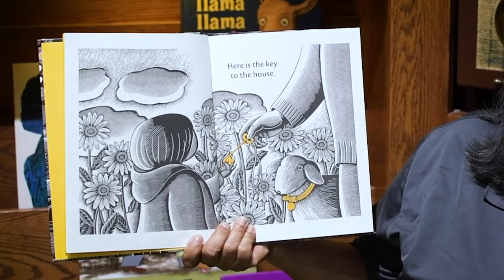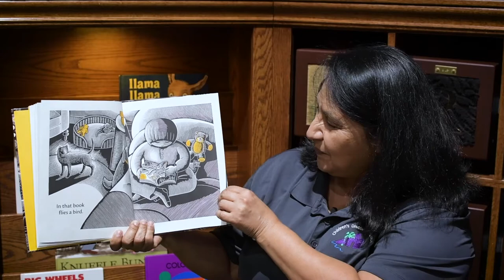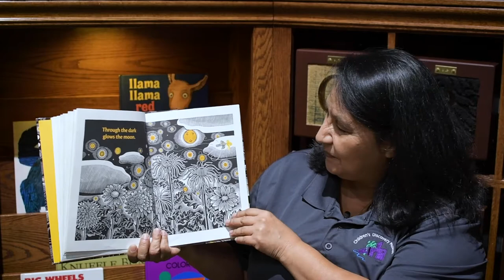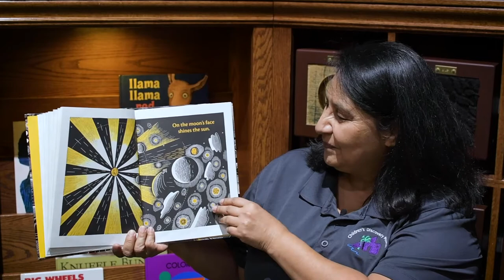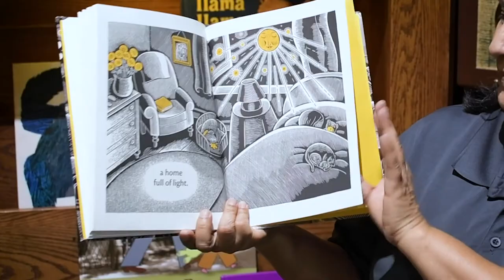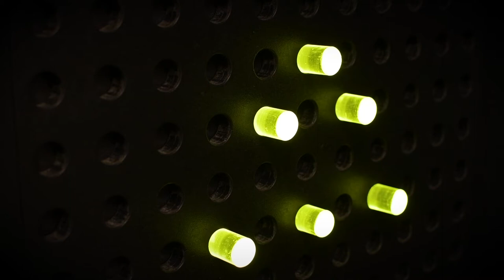Bilingual Storytime: The House in the Night/La Casa en la Noche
The House in the Night/La Casa en la Noche
Author: Susan Marie Swanson

What makes a house a home? Together, let’s explore different sources of light and warmth -- a key, a light, a book -- in this beautifully illustrated children’s classic. Curl up as a family and enjoy this bedtime story.

Storytime is supported, in part, by the David and Lucile Packard Foundation and SVCreates.